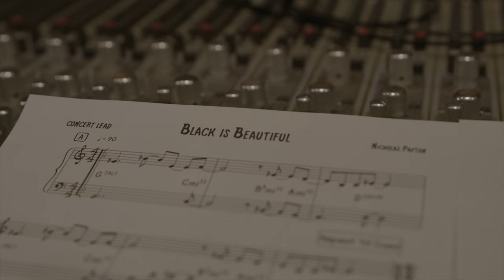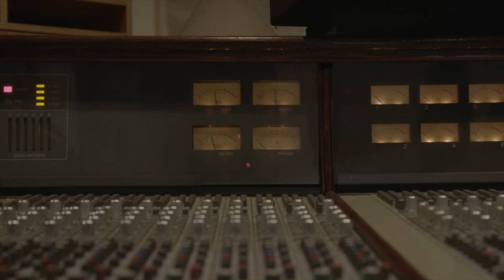Black is Beautiful | Nicholas Payton, Marcus Gilmore Featuring Sikolo Brathwaite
We’re excited to debut the release of our first studio video filmed in 2022, and single available on select streaming platforms, “Black is Beautiful”, composed by Nicholas Payton,  the title track of our upcoming debut album from the Black Is Beautiful Experience collective and Rhymshot recording label. Inspired by photographer and activist Kwame Brathwaite’s iconic portrait of his wife and original Grandassa Model Sikolo Brathwaite, this piece pays tribute to the legacy and enduring influence of the Black Is Beautiful movement and the pioneering Grandassa Models, a group of women who challenged and redefined beauty standards in the 1960s by fearlessly embracing natural Black beauty.

Featuring the powerful spoken word of Sikolo Brathwaite, this piece is brought to life by the extraordinary talent of Marcus Gilmore,  a phenomenal Black woman-led ensemble and Brandee Younger who appears courtesy of Impulse! Records.

In honor of Women's History Month, we pay homage to the trailblazing Black women artists who used art and fashion as tools of empowerment and expression 62 years ago and laid the groundwork for future generations to celebrate Black beauty and heritage.

Nicholas Payton - Producer, Composer, Arranger, Trumpet, Bass, Rhodes
Marcus Gilmore - Drums
Featuring Brandee Younger - Harp -  who appears courtesy of Impulse! Records
Chiara Fasi - Violin
Eric Cooper - Violin
Jessica McJunkins - Violin
Tia Allen - Viola
Vicente Archer - Bass

Executive Producer & Director: Brandon Baker

Rhymshot LLC
Rhymshot.com